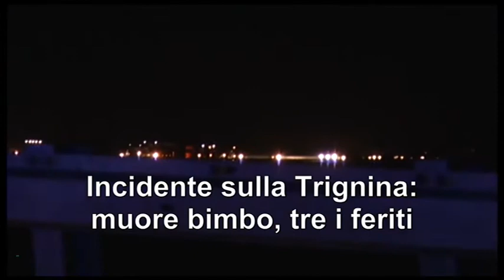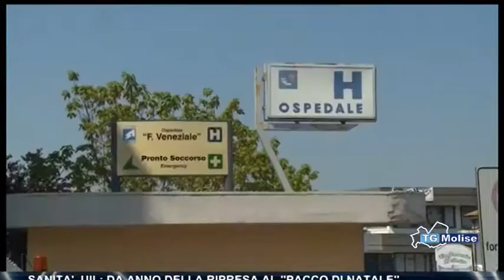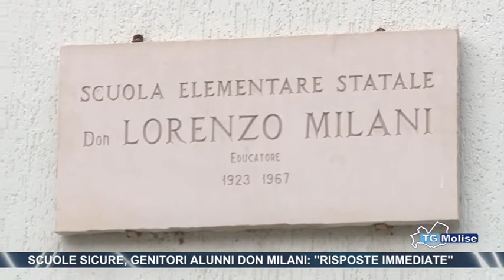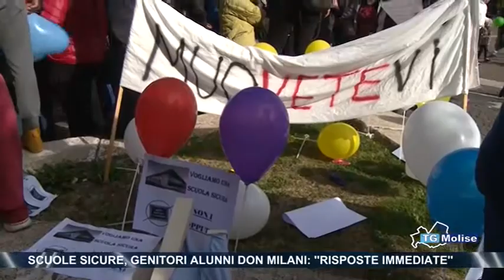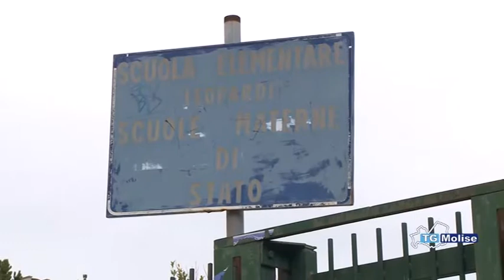Tg Molise - Telemolise - 08/12/2016 - edizione 14:00